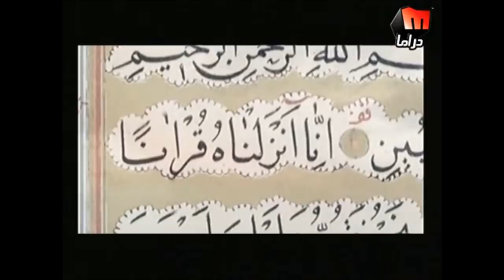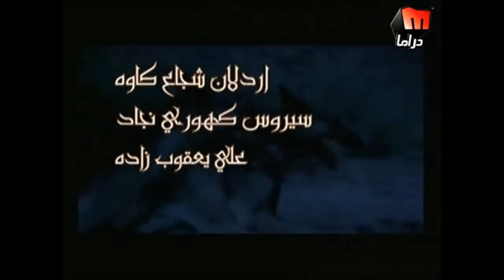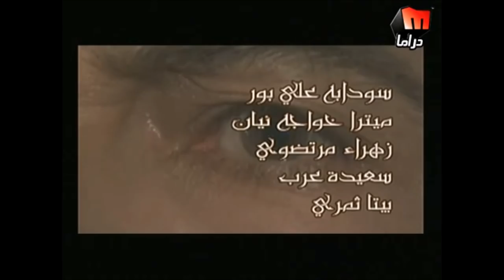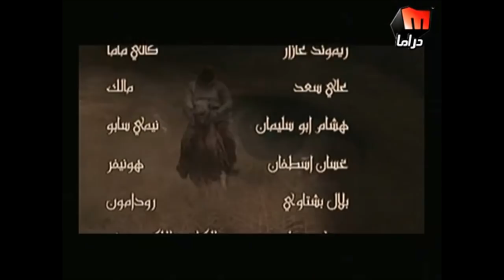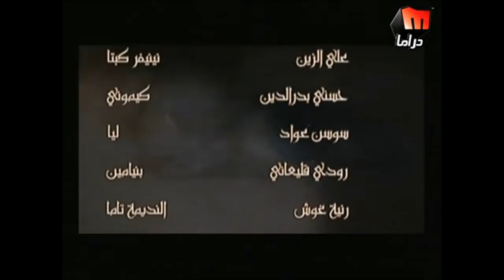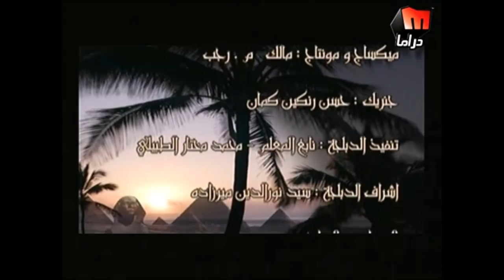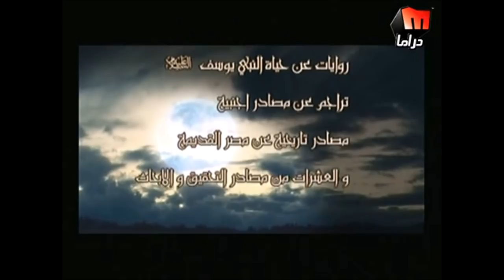YOUSF 27 EN SONINKE